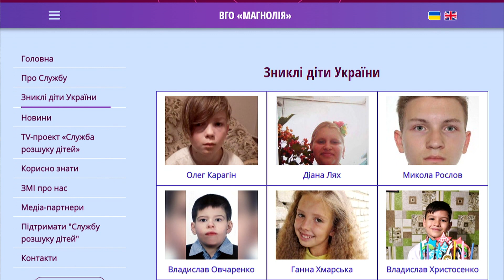Чудова новина! Знайшли зниклого хлопця, подробиці пошуку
16-річного Кирила Калиту, який перебував у розшуку, вдалося знайти. А зник Кирило 18-го лютого, в Дніпропетровській області, у місті Підгородне. Кілька днів про долю Кирила не було відомо нічого, та, на щастя, розшукали хлопця доволі швидко і повернули у безпеку. Зараз із ним усе добре, він живий і здоровий.

Якщо у вас є будь-яка інформація про зниклих дітей, повідомте на гарячу лінію Служби розшуку дітей за безкоштовним номером 116 000